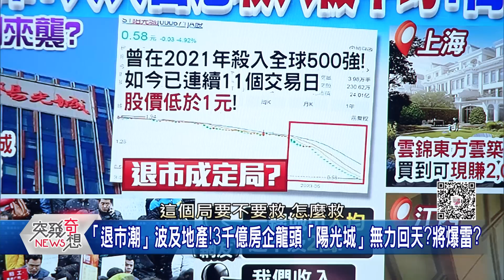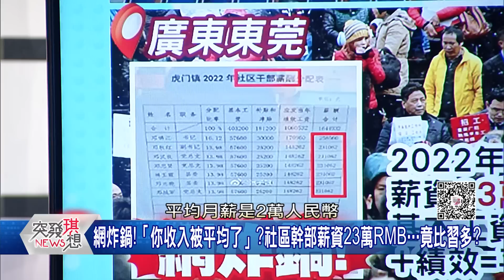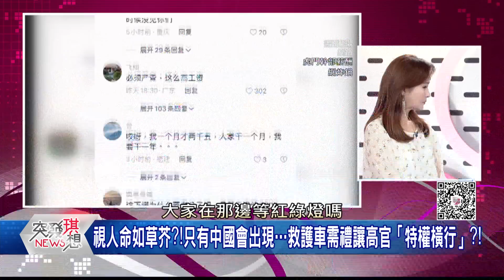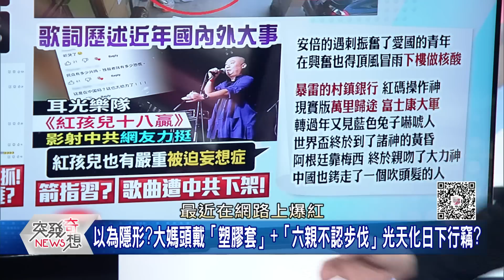精華片段》中國鴕鳥!大媽頭戴「塑膠套」行竊全被錄!救護車竟得禮讓高官座車!人命不值錢?【突發琪想】2023.05.31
下載【年代電視】APP：
iOS平台：